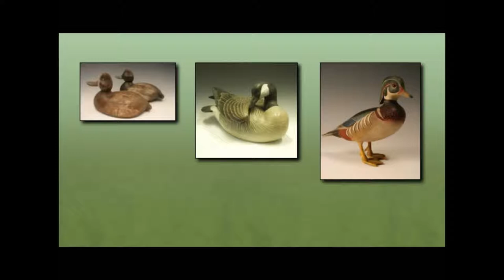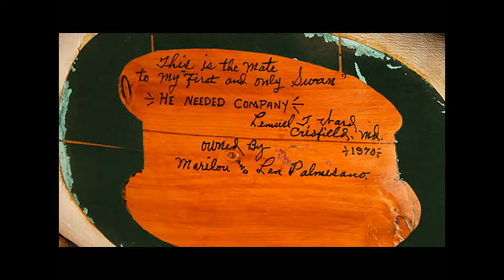Ward Museum - Ward Brothers Workshop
Ward Foundation - Salisbury, Maryland